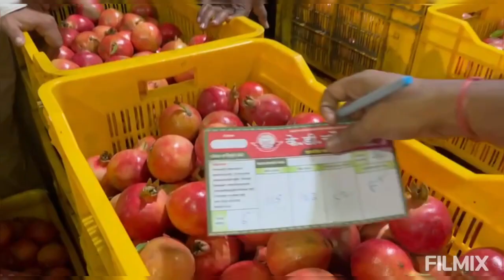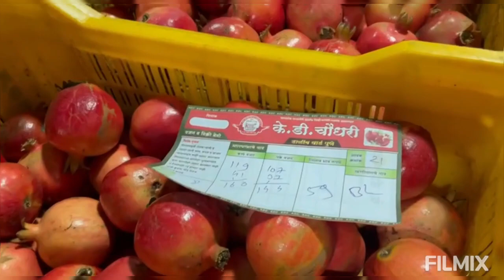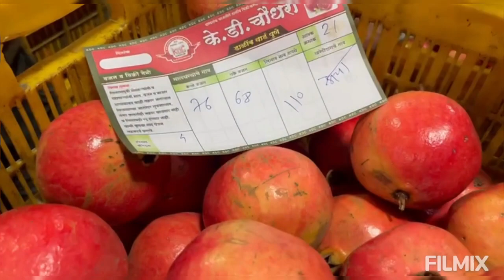K D Choudhari Dalimb Yard Auction - दिनांक १०/०८/२०२३ वार गुरुवार रोजीचा डाळिंब मालाचा लिलाव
PUNE / NASHIK / INDAPUR VIBHAG
आज दिनांक १०/०८/२०२३ वार गुरुवार रोजीचा डाळिंब मालाचा खुला लिलाव
लिलावाची वेळ सकाळी 5:30